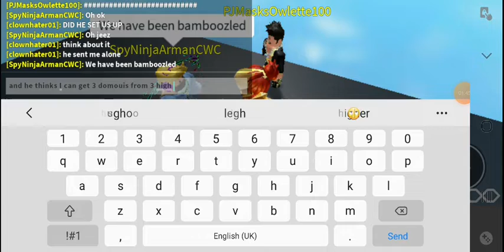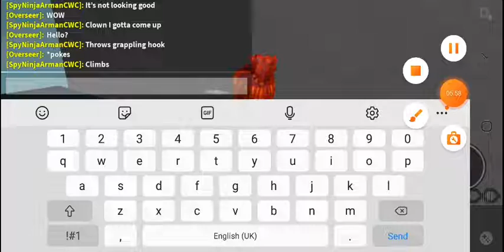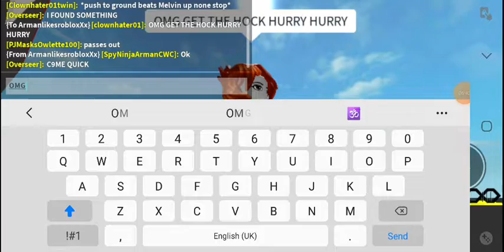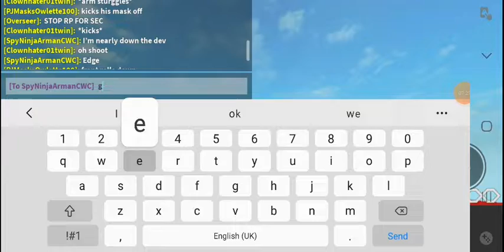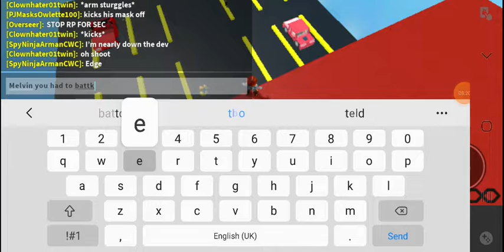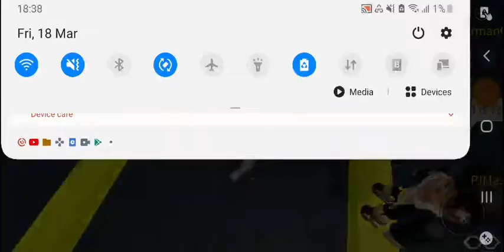CHK VS MELVIN EXTREME BATTLE ROYALE